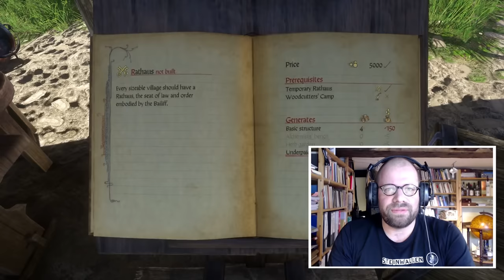"Ich beneide jeden, der jetzt erst anfängt" - Kingdom Come gerade kostenlos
Die PC-Version des Mittelalter-Rollenspiels Kingdom Come: Deliverance gibt es noch bis zum 20. Februar kostenlos über den Epic Store. Die DLCs sind da natürlich nicht dabei.

Deshalb fragen wir Stephan Bliemel, den ihr vielleicht auch von seinem YouTube-Kanal Steinwallen kennt, ob sich der Kauf der Download-Erweiterungen lohnt und was die Addons eigentlich für das Hauptspiel liefern.

Zudem erklärt uns Stephan, warum Spieler, die jetzt erst bei Kingdom Come einsteigen durchaus zu beneiden sind, besondern im Vergleich zu Spielern, die gleich zum Release im Februar 2018 angefangen hatten.